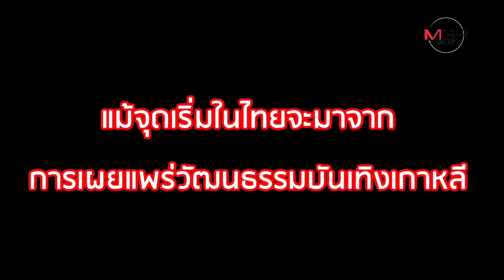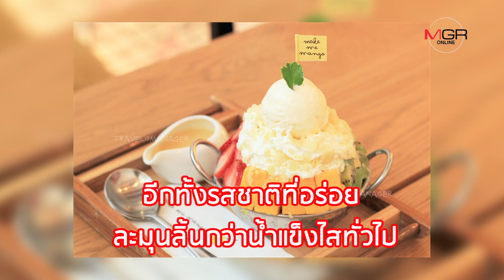“บิงซู” Product of the year 2017